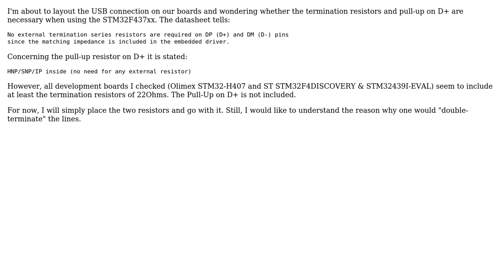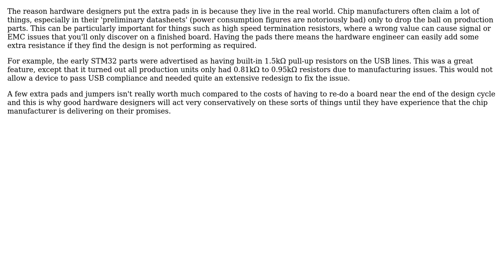Electronics: USB termination on STM32F437xx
With thanks & praise to God, and with thanks to the many people who have made this project possible! You are responsible for your own actions.